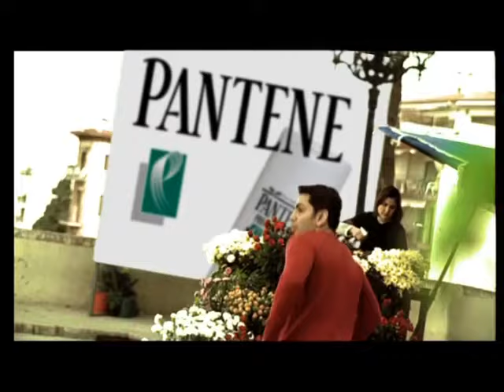Faakhir | Dil Ruba | Aatish Album | Official Video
Faakhir Mehmood is a Pakistani musician, singer and composer. He has been a member of Pakistani musical group called Awaz. Faakhir's music consists of a lot of European and Western influences. He garnered a lot of appreciation for his debut album “Aatish” and the song ‘Dil Naa Lagay’ from this album became national song of 2000. After this his other albums and singles has highly praised. Faakhir has performed in many live shows and has won people’s hearts with his magical voice.
In 2015, along with other musicians he worked for a Pakistani film ‘Ho Man Jahan’. In 2016, Faakhir featured in Pakistani’s leading platform Coke Studio season 9.
He has received Pride of the performance award by the president of Pakistan for his incredible work. And also received lux style and hum awards Pakistan for his big hits.